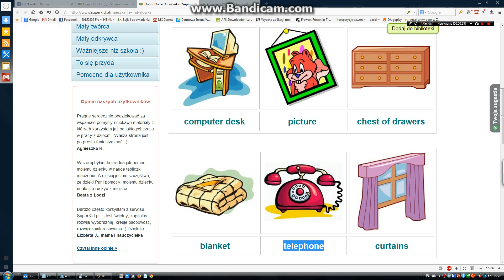Lesson32 - środa 18:10 (grupa 17:30)